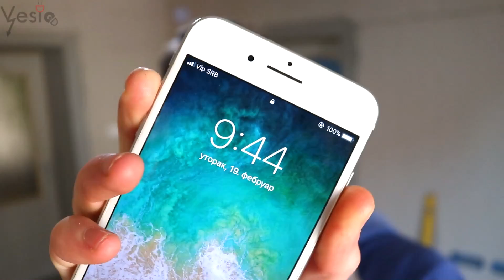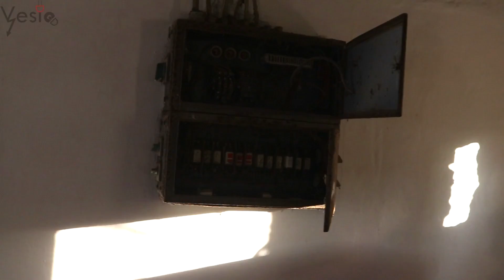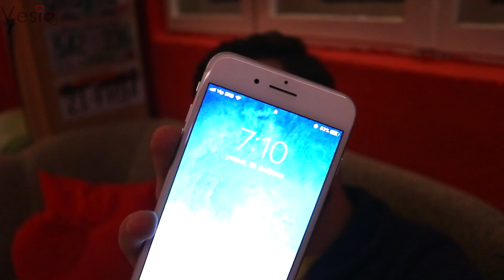Ugradili mi pogresna PVC vrata!!! VLOG